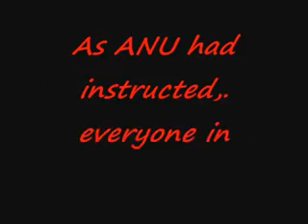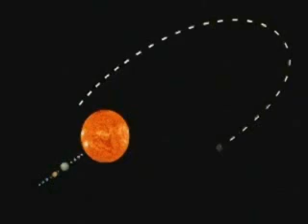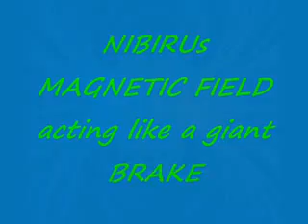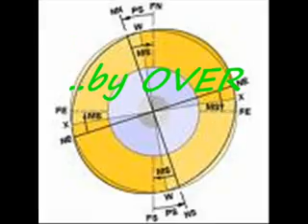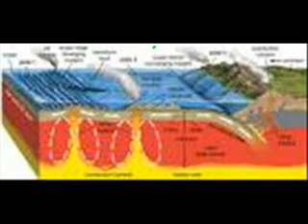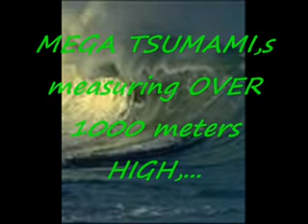2012 pt10 Something You Should Know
From Jaffatyree